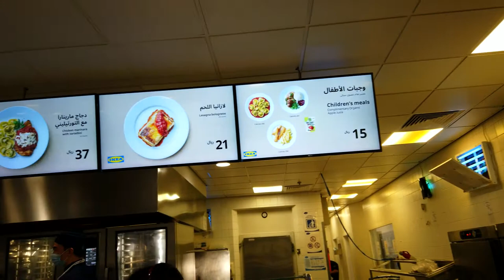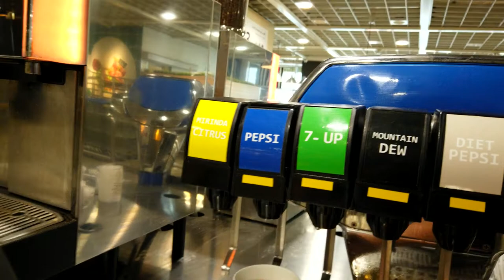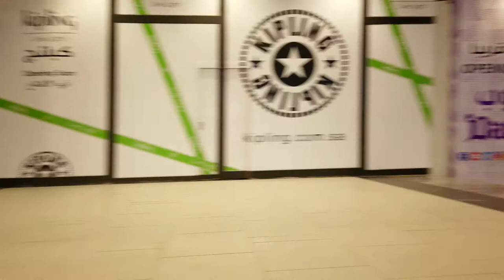SONNIETV: DELAYED FLIGHT| ETIHAD| JEDDAH SAUDI ARABIA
9 hours before the flight...